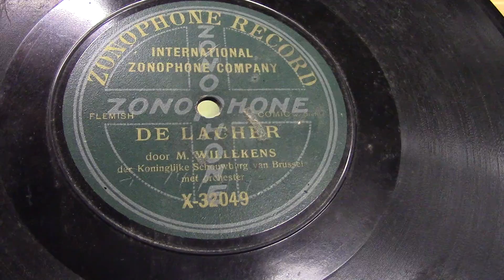Jan Willekens: De Lacher. (ca 1906).